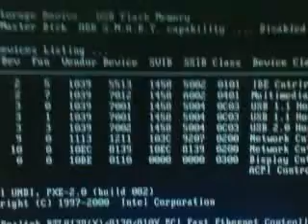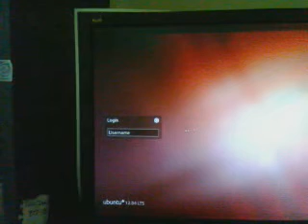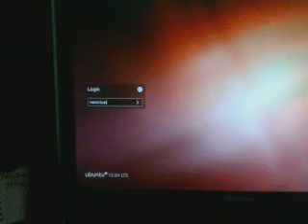quantal test .iso video